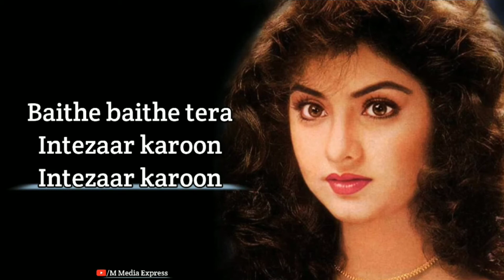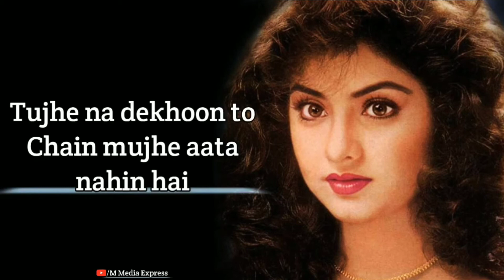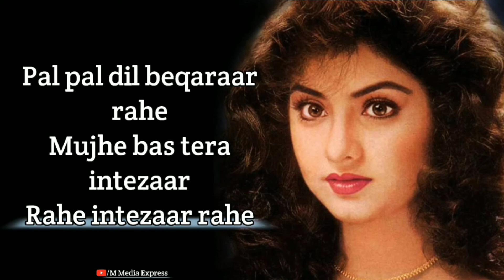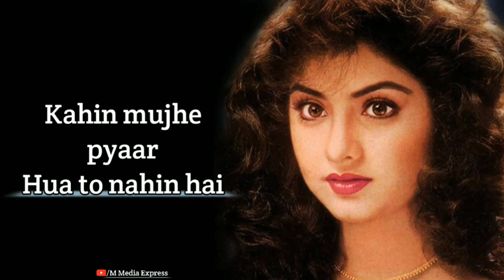Tujhe Naa Dekhoon To Chain Karaoke Music With Lyrics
Tujhe na dekhoon to
Chain mujhe aata nahin hai
Ek tere siva koi aur
Mujhe bhaata nahin hai
Kahin mujhe pyaar
Hua to nahin hai
Kahin mujhe pyaar

Dil hoke judaa tujhse
Reh paata nahin hai
Koi bhi mere dil ko
Samjhaata nahin hai
Kahin mujhe pyaar

Jaagi jaagi soun
Soye soye jaagoon
Milne ki tujhse
Duaayein maangoon
Tanha guzarte nahin
Yeh mere din
Achhi na lage yeh
Duniya tere bin
Meethi meethi
Thandi thandi
Aahein bharoon
Baithe baithe tera
Intezaar karoon
Intezaar karoon
Aise mein koi mujhko
Behlaata nahin hai
Behlaata nahin hai
Tujhe na dekhoon to chain
Mujhe aata nahin hai
Kahin mujhe pyaar

Yaadein teri tera
Hi khayaal rahe
Dard sataaye
Bura haal rahe
Aisa pehle to
Kabhi bhi na hua
Kaise tune meri
Dhadkan ko chhua

Pal pal dil beqaraar rahe
Mujhe bas tera intezaar
Rahe intezaar rahe
Uljhan yeh meri koi
Suljhaata nahin hai
Uljhan yeh meri
Koi suljhaata nahin hai

Samjhaata nahin hai
Kahin mujhe pyaar